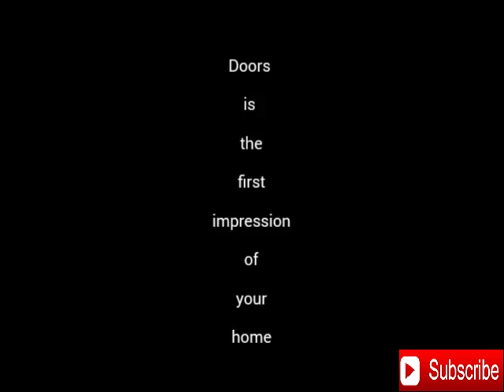Doors the first impression of house.